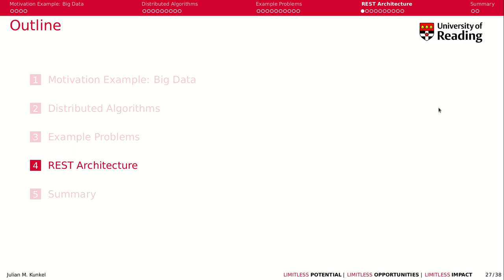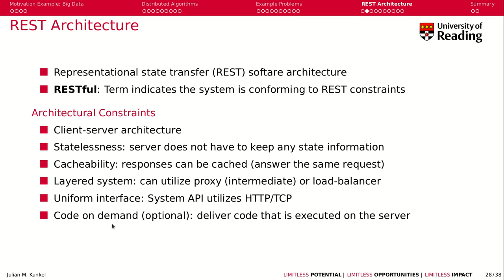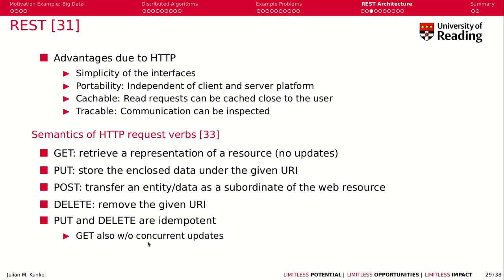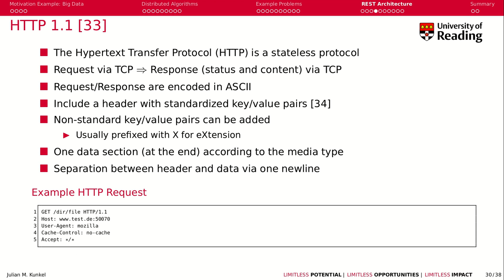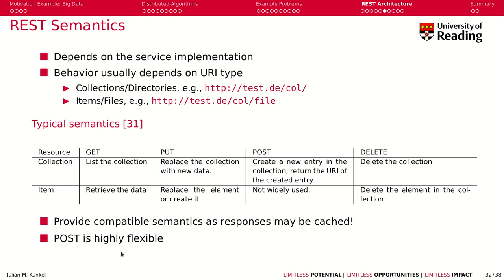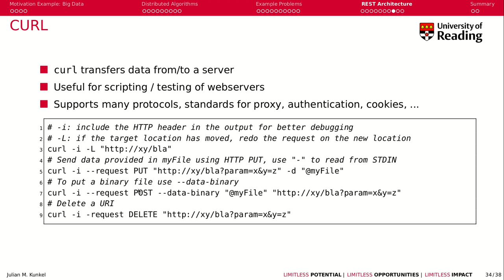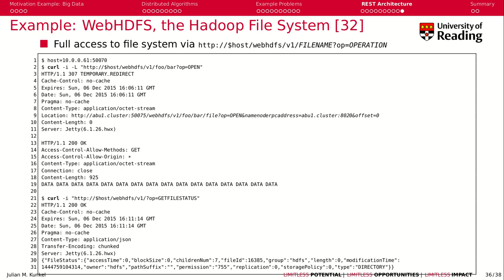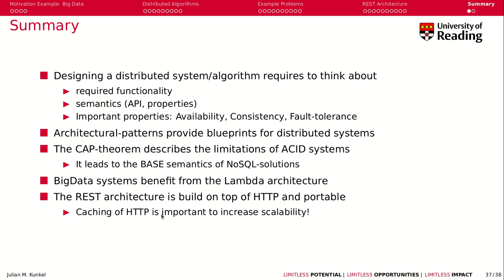Week 2-5: REST Architecture